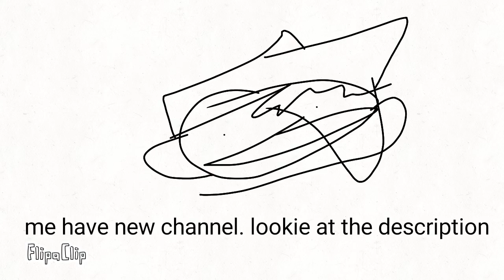Me have nother channel lookie at description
Wow hello